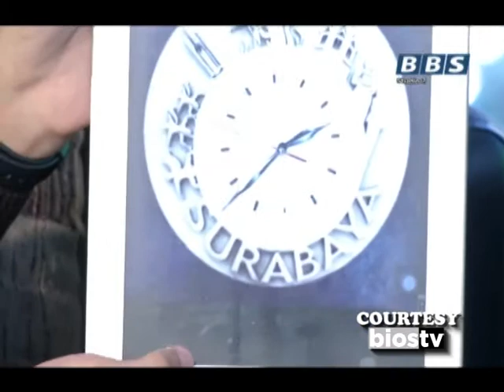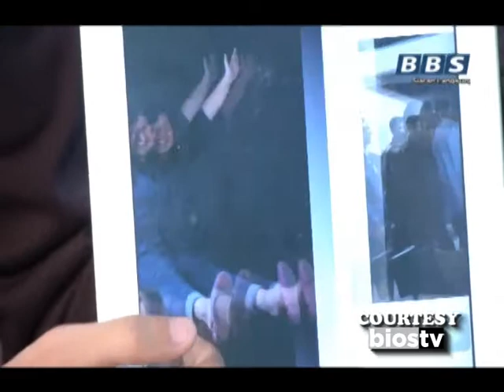CAKRAWALA PAGI WITH DUS DUK DUK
TALKSHOW BERSAMA FOUNDER DUS DUK DUK : ANGGER
FIND US :
Streaming : streaming.bios-tv.co.id